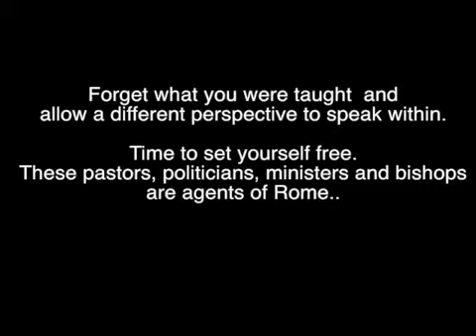ARE WE FOOD FOR THESE ALIENS what are your thoughts?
Woke up with this, maybe Eye think too much or it's my inner being seeking the truth. We live in a world that is tainted with lies, time for us to free ourselves.

Was earth visited in the past by Ancient Aliens flying UFOs around and telling there where to build their cities..perhaps hoping that one day in the future we .

Get the book: TWEET VIDEO - Ever wonder how your brain processes information? These brain tricks and .